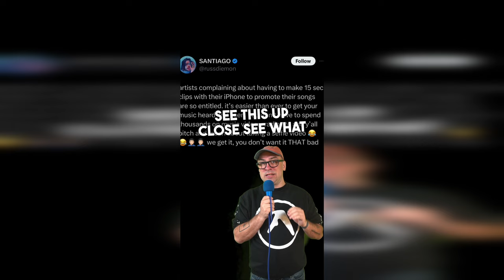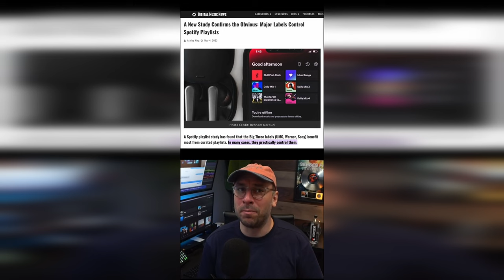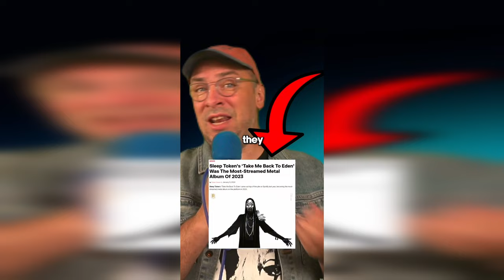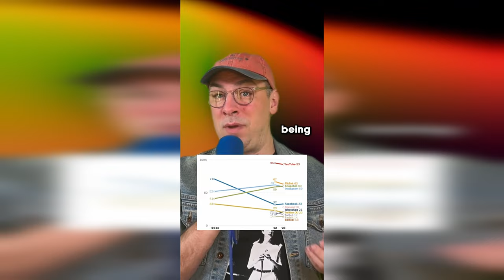18 Music Promotion Knowledge Bombs In 11 Minutes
Music Marketer Jesse Cannon dives deep into the world of music marketing, exploring how different artists are leveraging platforms like TikTok and Spotify to achieve viral success. We analyze the effectiveness of various promotional strategies, discuss the impact of short-form videos and user engagement, and debunk some common myths about music uploads and competition on Spotify. Learn why TikTok is crucial for musicians, the importance of hooks, and tips for optimizing your promotional efforts. Join us as we unravel the latest trends and data-driven insights that are reshaping the music industry.

00:00 Introduction to Music Marketing Trends
00:55 Debunking Spotify Playlist Myths
01:37 Spotify Listener Statistics
02:18 TikTok's Role in Music Promotion
03:20 Effective TikTok Strategies for Musicians
03:39 Spotify Upload Realities
04:55 Maximizing TikTok's Algorithm
09:03 YouTube vs. TikTok for Music Promotion
09:37 Understanding Spotify's Discovery Mode
10:15 Cross-Promotion Strategies on Spotify